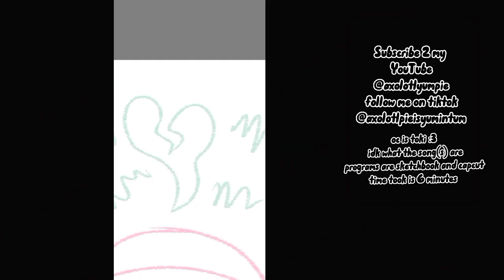toki SpeedPaint kinda filler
to lazy to make a thumbnail looool